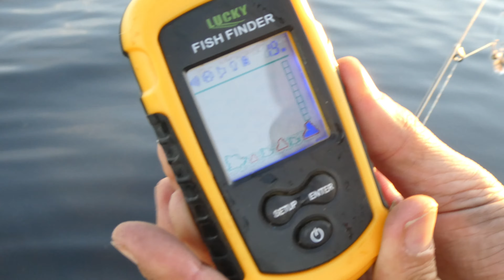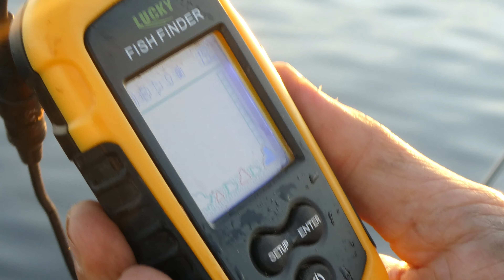Trassel och åter Trassel med linan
Hej!

Välkommen till en helt ny fiske vlogg som bara strular hela tiden!